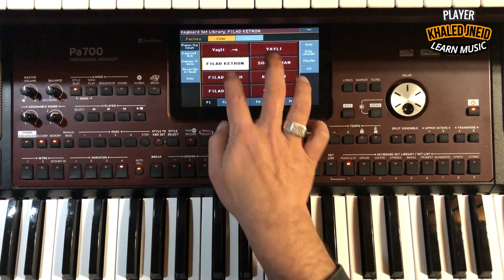سيت زوري خليجي set for KORG PA700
pa1000  MG
KORG
Pa4X
Pa700
Pa600
pa800
pa4x
pa2x
Vega
BIGO LIVE👇
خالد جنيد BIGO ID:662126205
TL-telegram
جروب عازفين الاورج فقط 👇